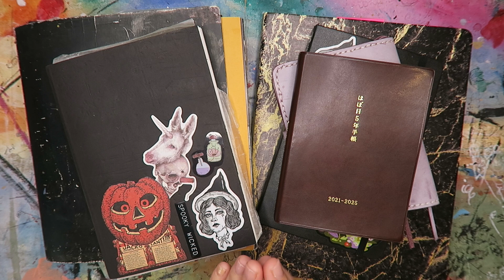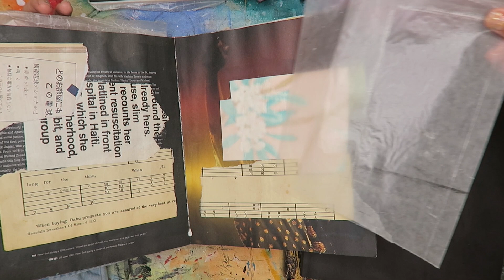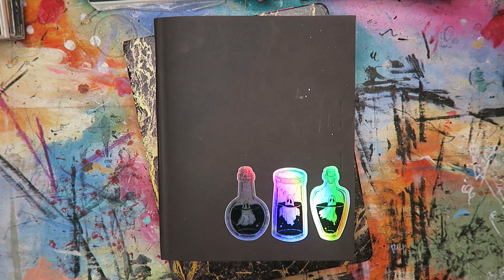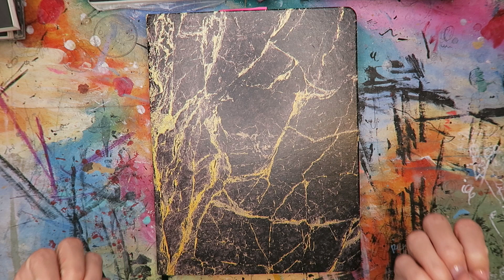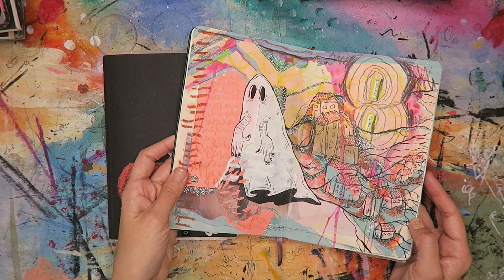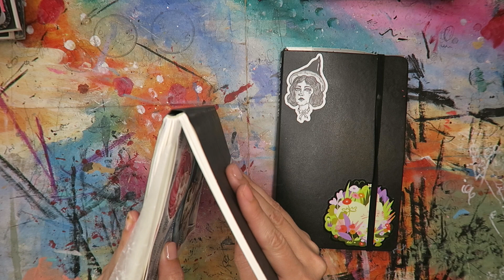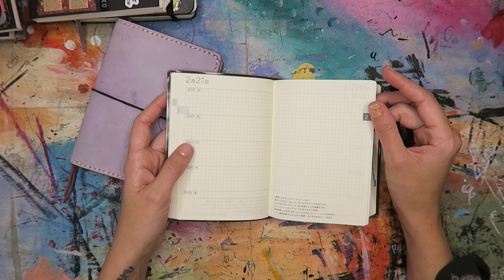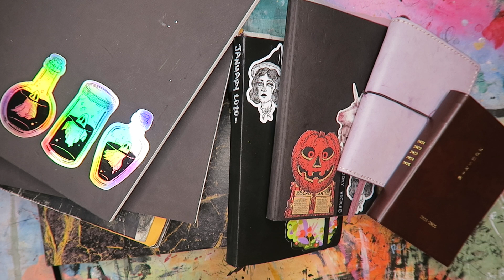MY 2021 LINE UP | sketchbooks, journals, planners, and more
here’s an in depth look at my 2021 book line up!  everything from sketchbooks, art journals, planners, and more…

*Amazon Wishlist

+ WANNA SEND ME SOMETHING?